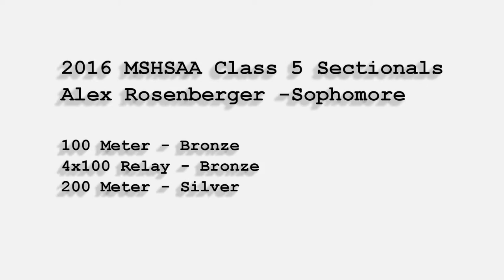Alex Rosenberger 2016 High School Sectionals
Alex Rosenberger 2016 Sectional Track Meet for Lindbergh High School